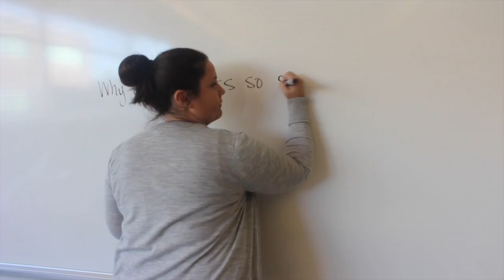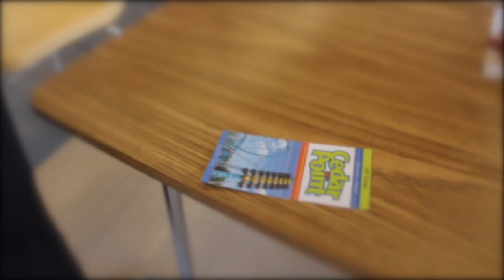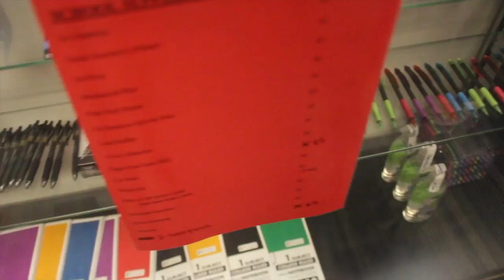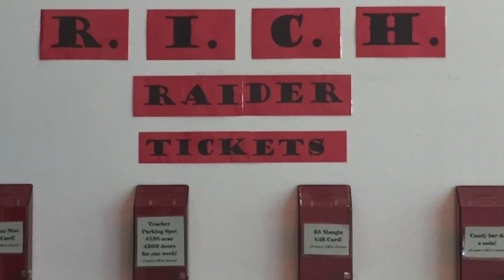2-3-17 Extended Version